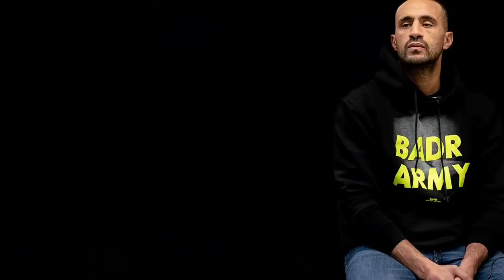وأخيرا جمال بن صديق يعترف أن بدر هاري أسطورة ويعتذر عما قاله في السابق أن بدر خواف !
مرحبا بكم في قناة المحترف للرياضة وفنون القتال واليوم نتكلم عن موضوع مواجهة بدر هاري وجمال بن صديق ولماذا كان في السابق جمال بن صديق يطلب مواجهة بدر هاري
جديد جمال بن صديق
جديد بدر هاري

تابعو جديدنا على مواقع التواصل الاجتماعي ✓  ↓ ↓ ↓

  ∆ فيسبوك ✓

  ∆ انستجرام ✓